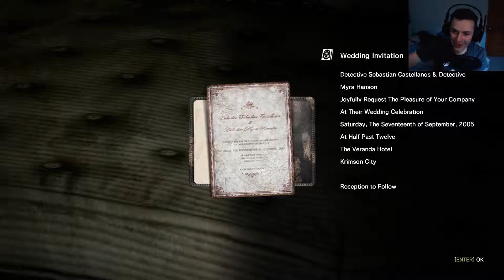Squall Plays : The Evil Within : Part 5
We finally meet Joseph and get scared shitless doing so...

PS: Sorry for the FPS, for some odd reason after recording, the frame rate was set to 24.5.